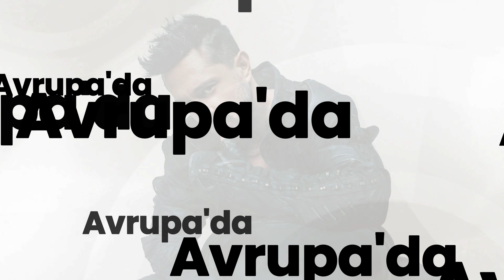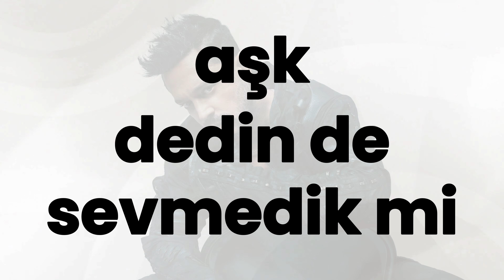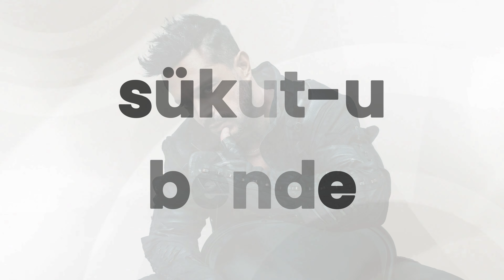Murat Boz - Sükut-u Bende (Lyric)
Murat Boz "3" albümü tüm dijital müzik platformlarında yayında!

"Murat Boz - Sükut-u Bende" Şarkı Sözü:

Aşkından canım olmadık şüheda
Geziyoruz şükür avrupa’da
Aklımdan geçen bir şarkı var ama
Söyleyemem tadım hoş bir seda

Ağlamadım mı, sızlamadım mı
Kağıttan kalbimi yırtmadın mı
Aşk dedin de sevmedik mi
Güzelim dostlardan geçmedik mi

Saraylarında, dolaylarında
Olmam üzülme rüyalarında
Sükut-u bende, günahı sende
Şimdi uğraş dur, nerede o nerede…

Söz: Onur Özdemir
Aranje: Çağrı Telkıvıran
Mix&Mastering: Utku Ünsal

Lyric Video:  @GizliMedya